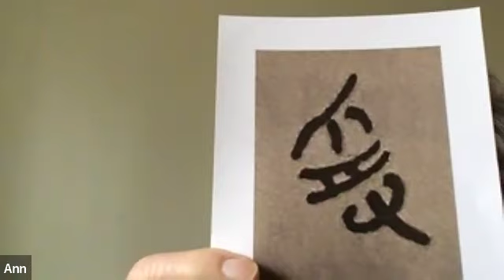Nirvana by Rev Teijo Munnich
Abbess & Founder of Great Tree